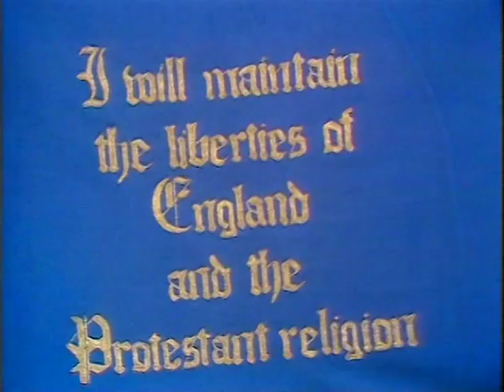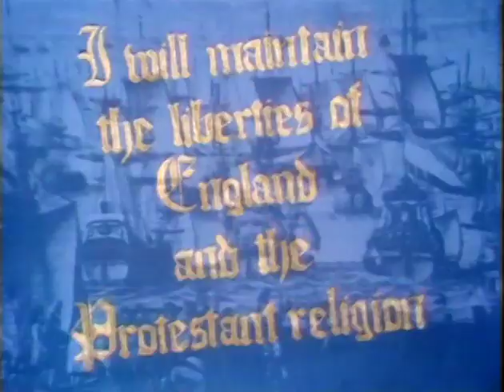The First Churchills 1969 E06 The Protestant Wind BBC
Covers July 15, 1685 to December 1688. Susan Hampshire (Primetime Emmy Award), Margaret Tyzack (BAFTA award).